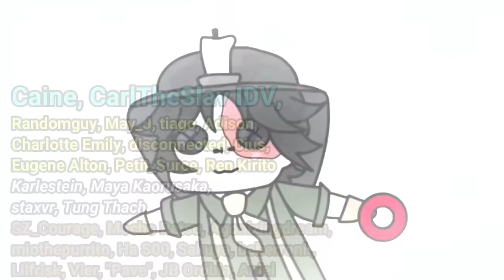Best Chasing & Camping strategy as Fool's Gold - Identity V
Server used in this match : Test Server

If you are Indonesian and want to enjoy more content, you can check my friend's channel

0:00 Moonlit
3:20 Asylum